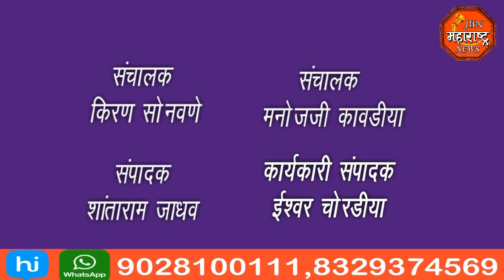jbn maharashtra news jalgaon